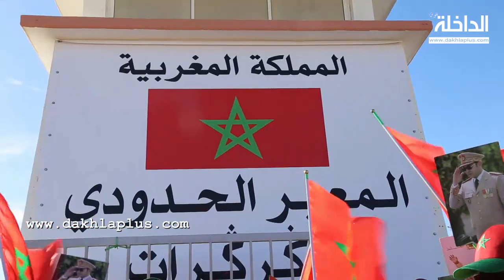تجار السمك بالداخلة يشيدون بالعملية المحكمة والرزينة لتأمين معبر الكركرات